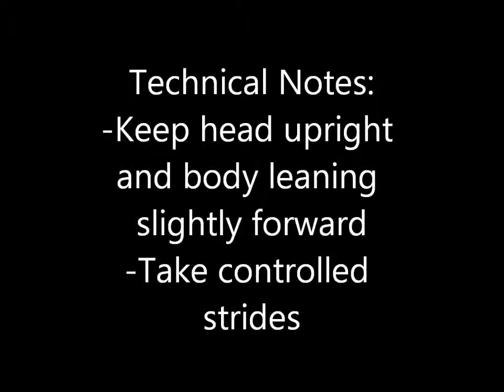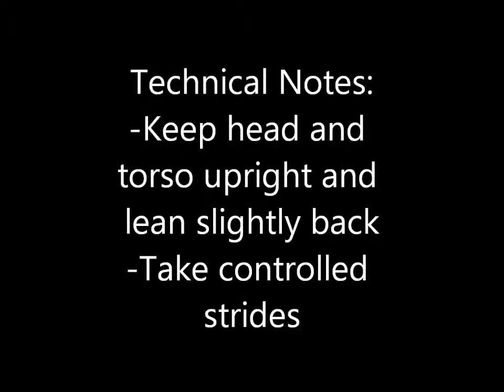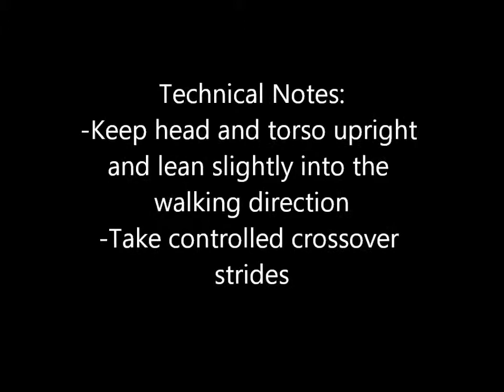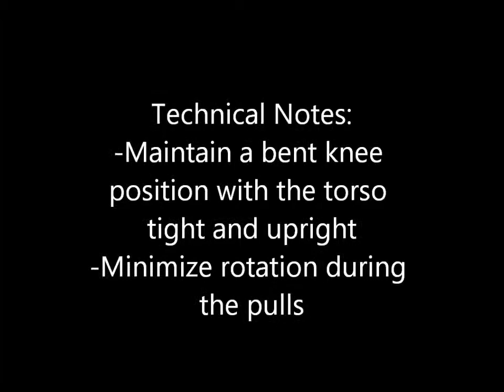RF VB #5 Sled Concentric Only Workout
Here is a simple to perform sled-based workout that involves concentric-only movement. It's great to work in during an active recovery day, as there's no eccentric loading. There's a large cardiovascular component, if you keep the pace high. Focus more on technique, then load.